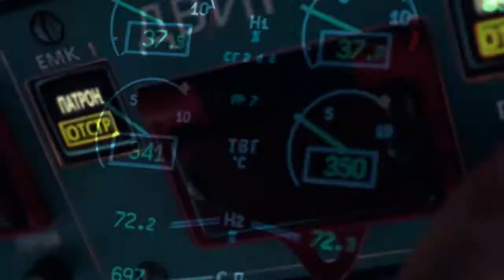[Чернобыль 2] || Hollywood Undead – Nobodys Watching [SaintDemon & bloodanna13]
Сериал: Чернобыль зона отчуждение 2